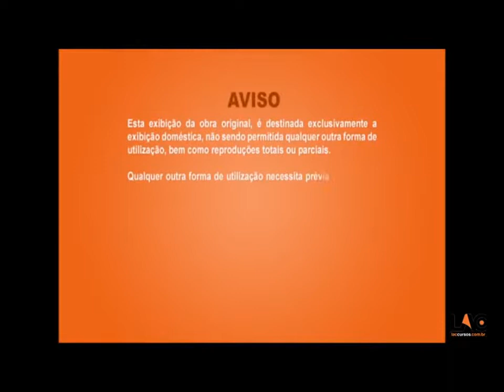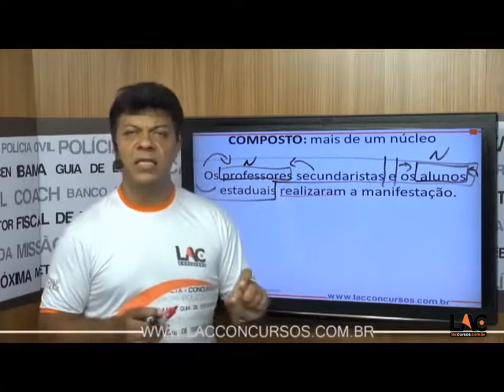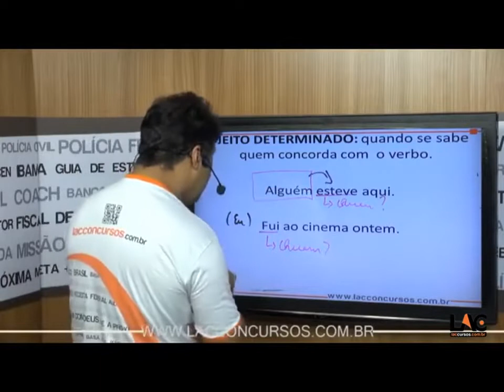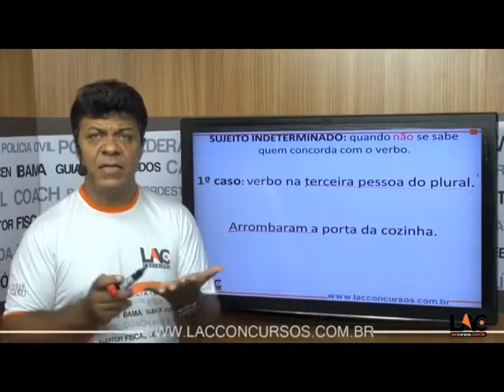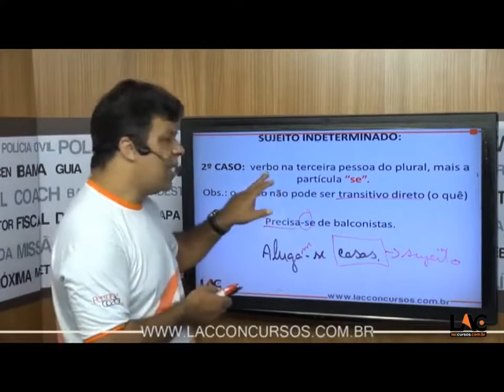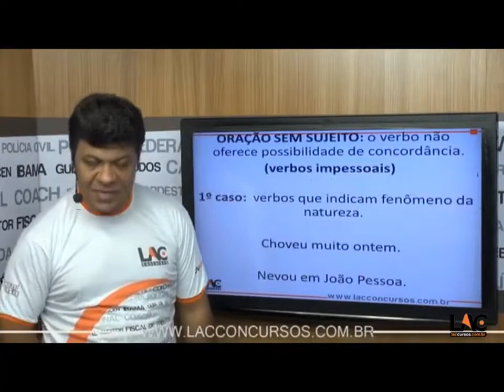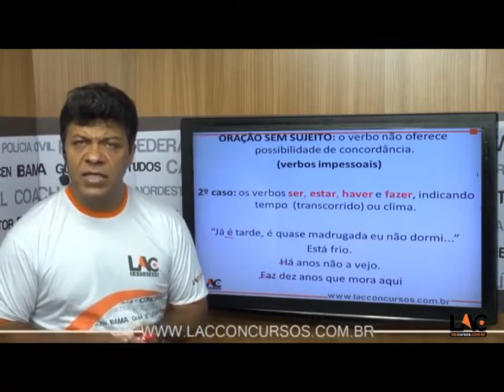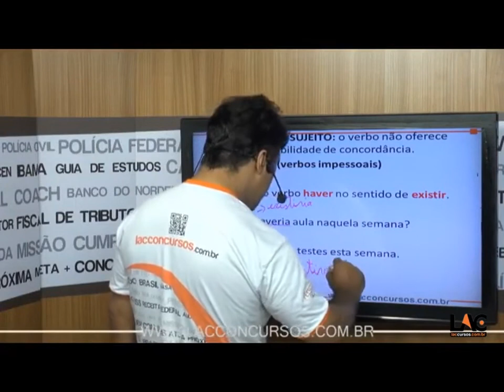2312 | Portugues FCC - Sintaxe da oração e do período - SUJEITO PT2